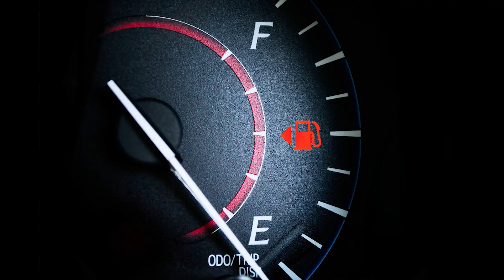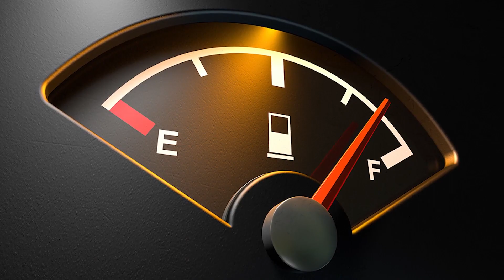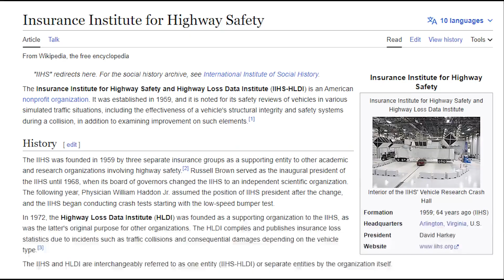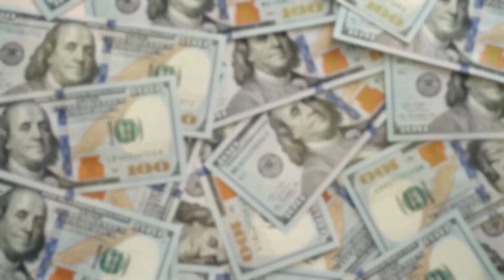Toyota Prius Review - 2023 Best Budget Car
Toyota just released new 2023 Toyota Prius in the market. With the powerful engine and best fuel consumption, this Toyota Prius 2023 has created a great impression on customers. Toyota Prius 2023 is coming with just $27,000 with amazing features including safety and driving assisting features. Let's get to know more about Toyota Prius 2023!

- timestamps -

0:00 - Toyota Prius
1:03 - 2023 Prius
1:22 - Powerful Horse Power
1:37 - Beautiful Interior
2:27 - Powerful 194 HP
2:53 - Engine and Transmission
3:28 - Performance
3:58 - Interior with comfort
4:34 - Safety Features
5:09 - Price of Toyota Prius
5:31 - Share your thoughts
5:46 - Subscribe for more updates